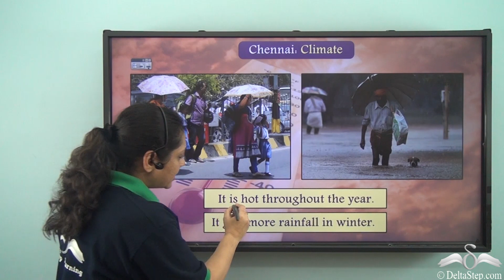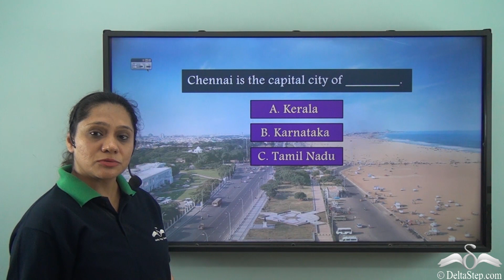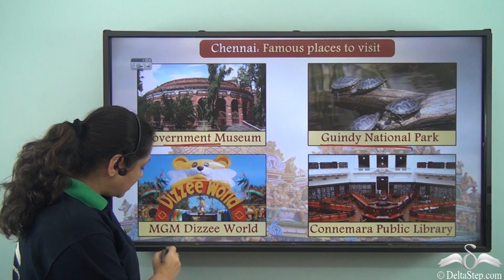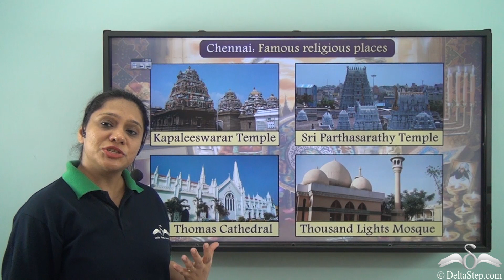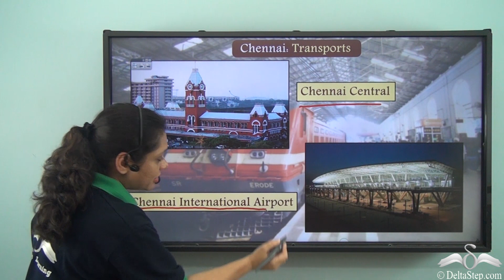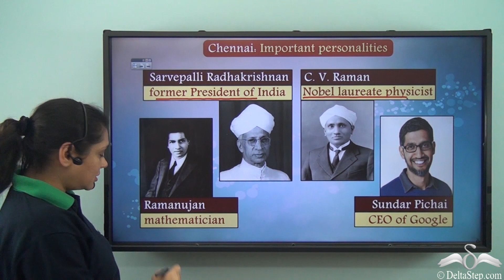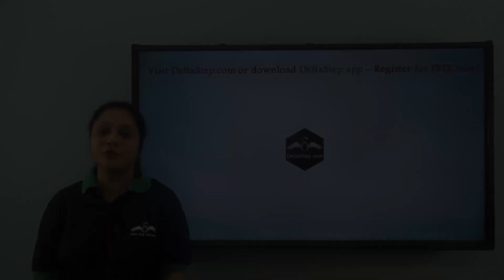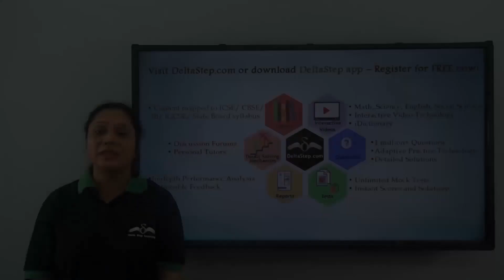Important city Chennai